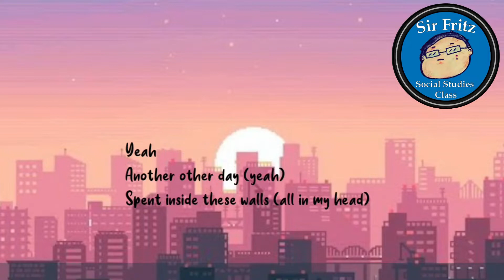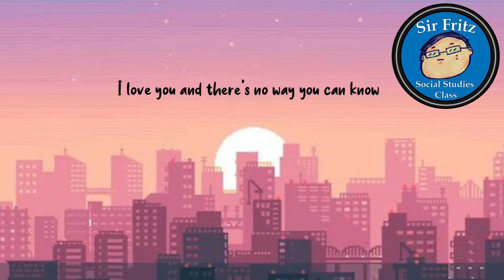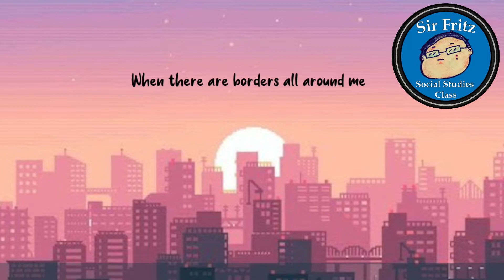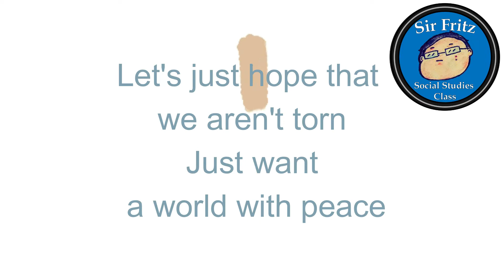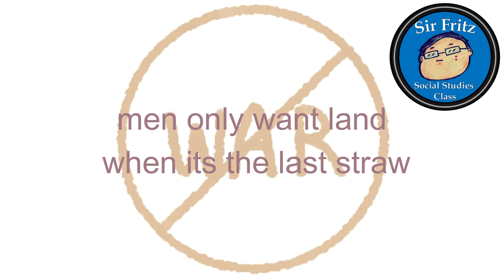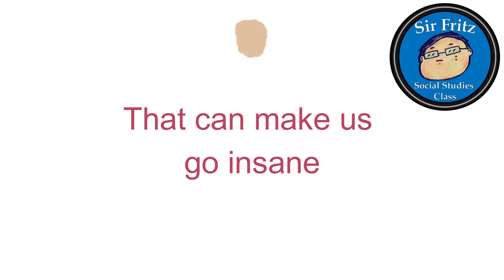Music Video - Territorial and Border Conflict - Learner's Output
For academic use only